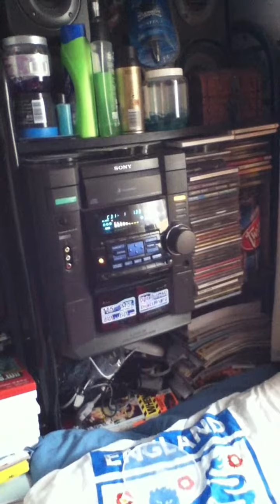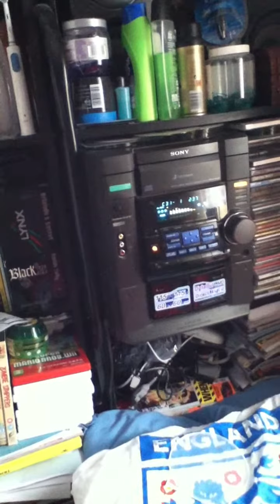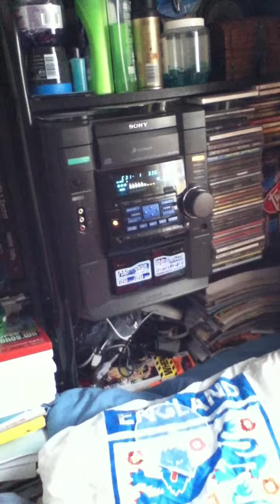Two Up Two Down written by the author Justin Tully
This is my 4th song produced in Nashville. It's just a demo, but I was pleased with how it turned out.  Video wasn't the best, but I recorded this on my I-pod touch.